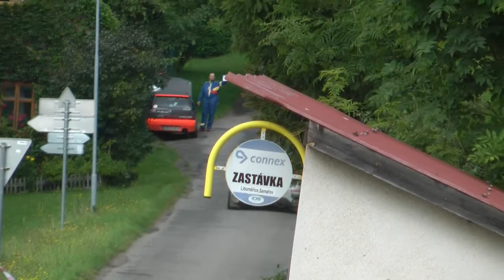Rally Železné hory 2014 - Václav Mareš / Jaroslav Granec - Ford Fiesta